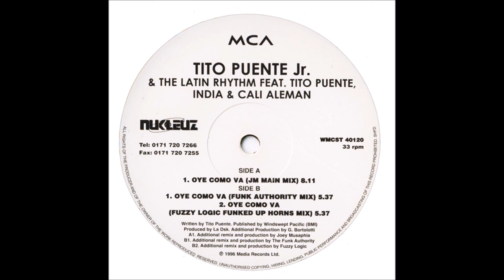Tito Puente Jr & The Latin Rhythm ‎– Oye Como Va (JM Main Mix)